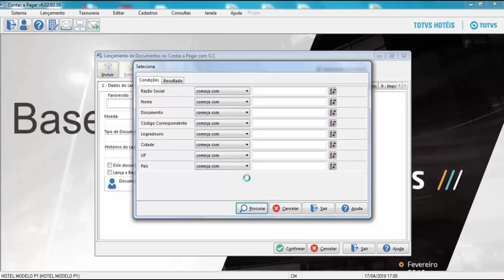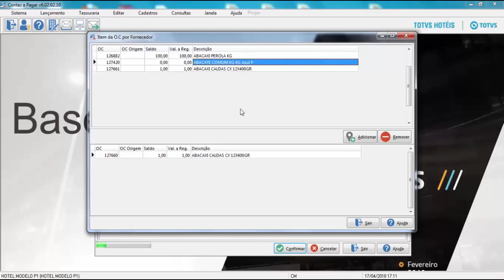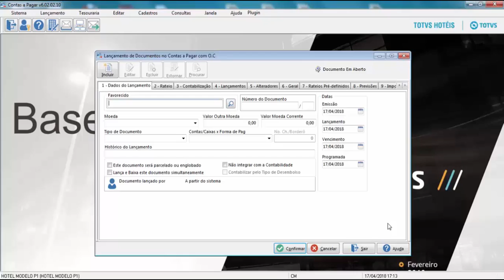Contas a Pagar - Registra com OC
Veja como realizar o processo Registra com OC.